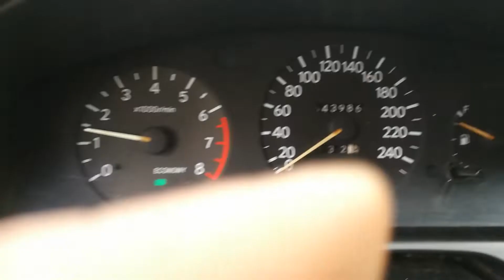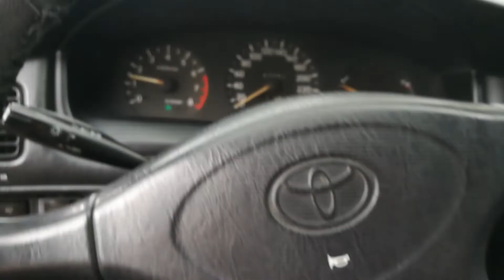Carina e 2.0gli coldstart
Driven only 644.000km